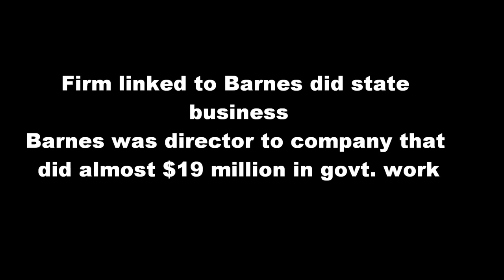The Roy Barnes Prosperity Tour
Roy Barnes will seemingly stop at nothing to get power. He re-invents his prior administrative failures as success and promises the moon. Hope and Change. Oh wait, we got suckered into that and all we have left is the change. Barnes pummeled the state coffers in good times, don't give him a chance to wreck it further.